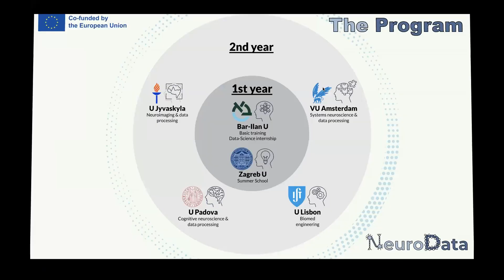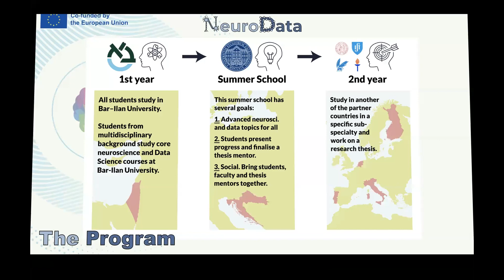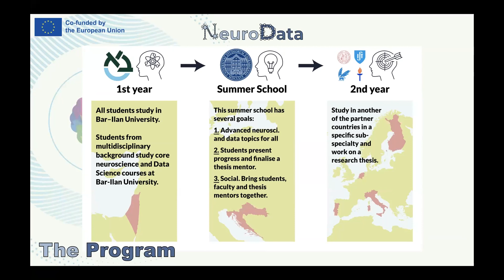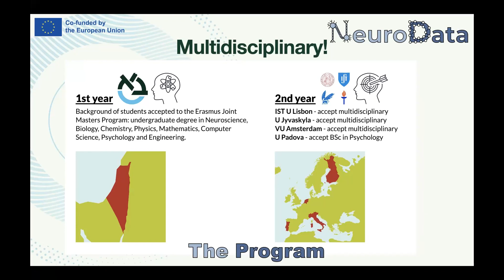The structure of the Erasmus Mundus Joint Master in Brain and Data Science